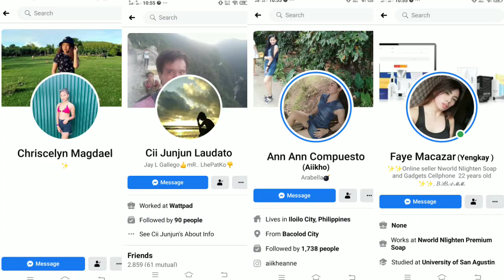HUY EX!!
Kung bago kapalang sa YouTube Channel Ko